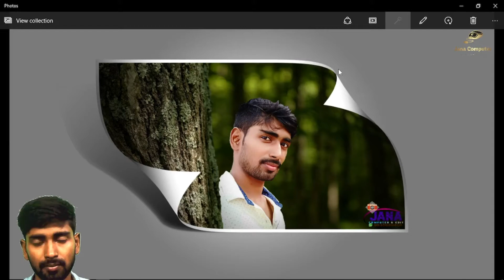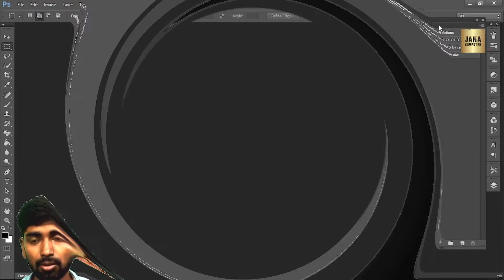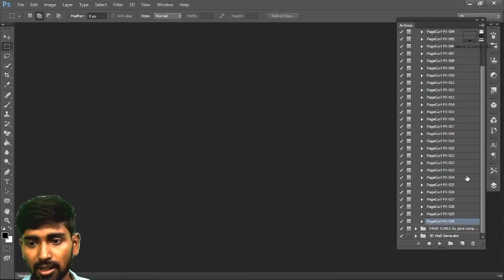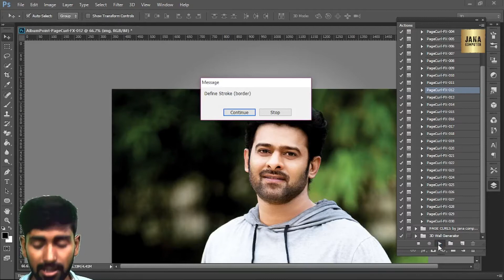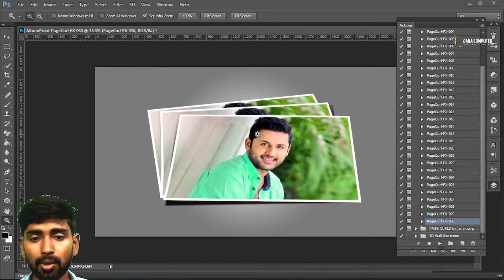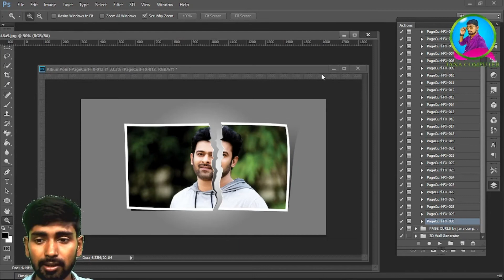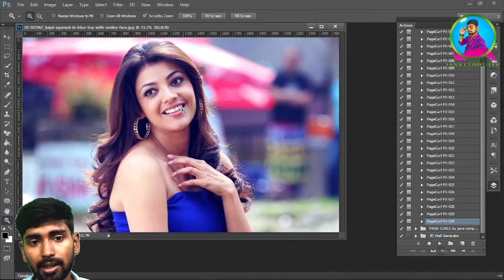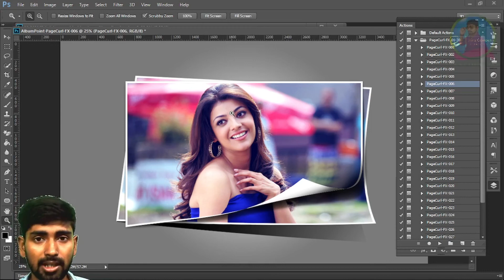30+ PageCurl With Action in One Click Free Download || Page Curl Action Photoshop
page curl effect in photoshop,
photoshop action,
photoshop tutorial,
photoshop actions,
action photoshop,
adobe photoshop,
page curl photoshop action,
photoshop actions free download,
page curl in photoshop,
photoshop actionin BENGALI,
how to make page curl effect in photoshop,
free photoshop action,
page curl option in photoshop,
free download photoshop action,
3d frame in photoshop,
photoshop page curl,
multi paper effect,

   ▬▬▬▬▬▬▬▬▬▬▬▬▬TAGS ▬▬▬▬▬▬▬▬▬▬▬▬▬▬▬
👉 Photoshop Page Curl Effect - Page Turn Effect Tutorial
Create a Page Curl Effect,
page curl effect in photoshop,page curl effect in photoshop,learn to make page curl effect in photoshop,
photoshop page curl plugin,
paper folding in photoshop,
Paper Folding in Bangla,
photoshop page curl action,
photoshop actions free download,photoshop action,photoshop tutorial,
photoshop free actions, photoshop free actions download, free photoshop actions for portraits,Create a Page Curl Effect,Photoshop paper roll effect,Paper Folding in Bangla,